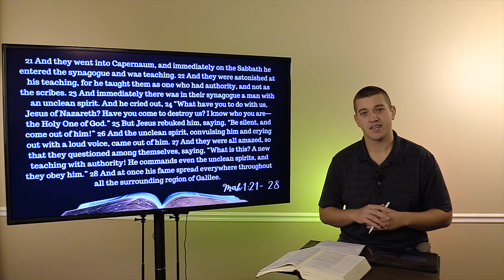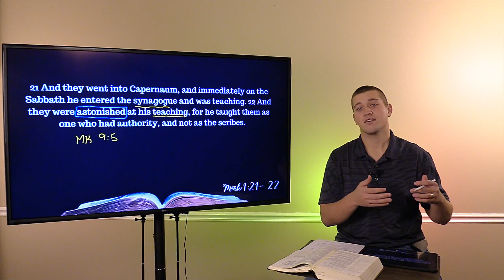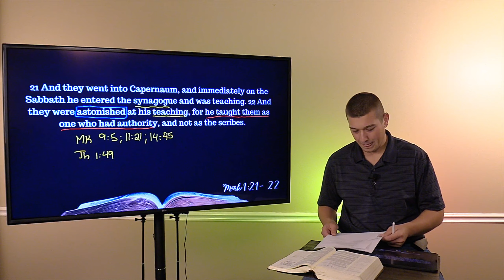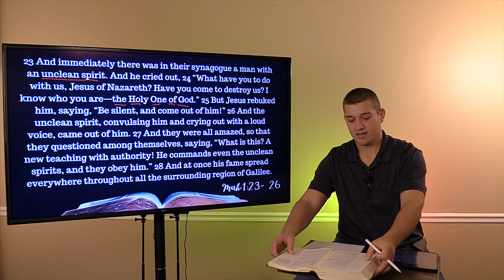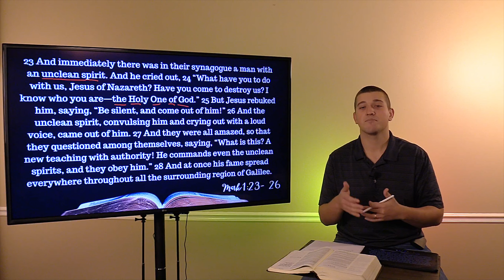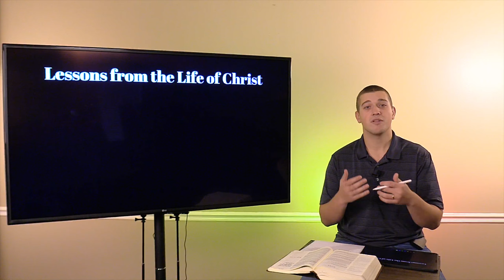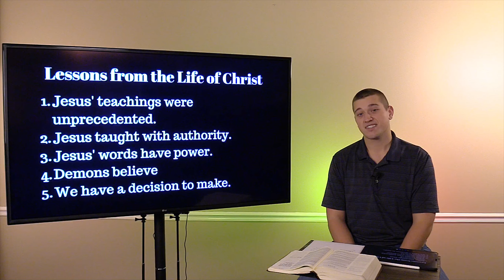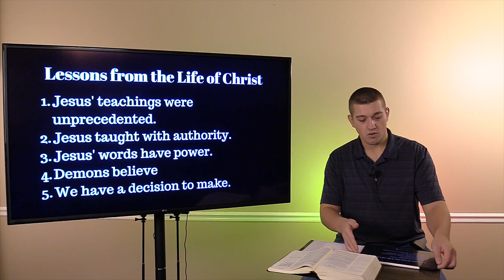The Best Teacher Ever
BWYG 11.01.20 The Life of Christ - L8

This video is broadcast under CCLI Live Stream License #559512

We’d love to meet you in person and share our love for God with you: 7900 Old Brownsville Rd., Arlington, TN 38002